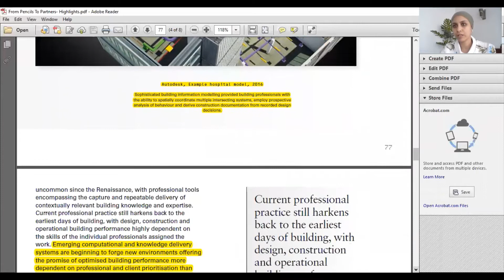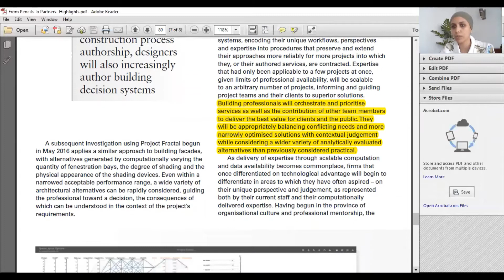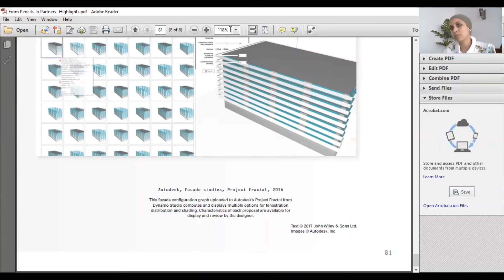Computation in Building Design- Article Overview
July 2020- Article Entitled: "From Pencils To Partners, The Next Role of Computation in Building Design". Article Overview